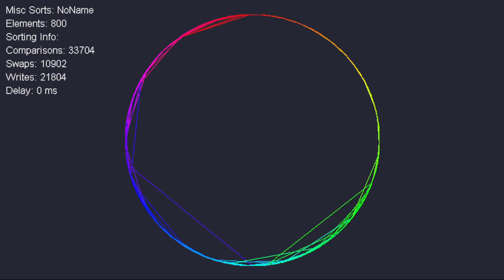Comb Sort, but it's really bad.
Watching this with epilepsy is not suggested.

This is my own program. Downloads are not available. I was playing around with Comb Sort's technique of sorting. Using that, I managed to get a working sorting algorithm. The only problem is that it's really bad.